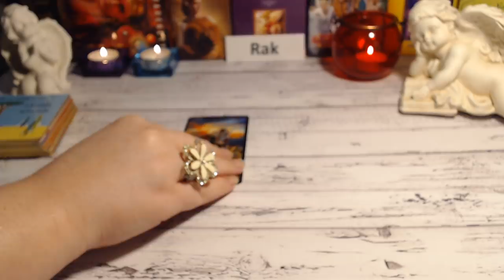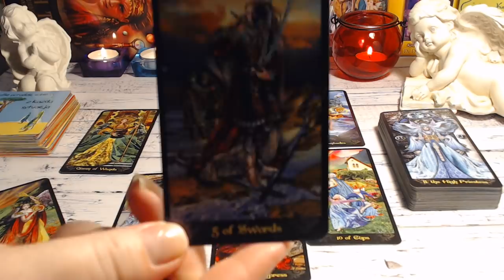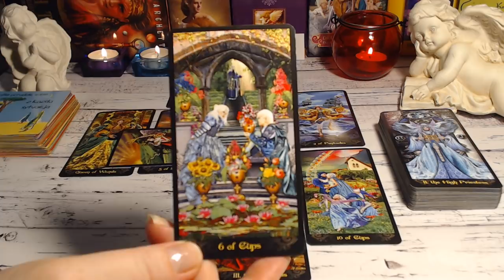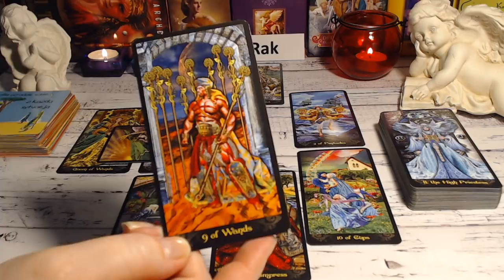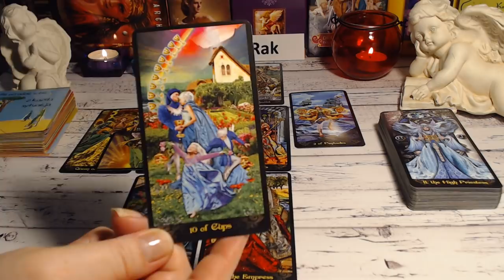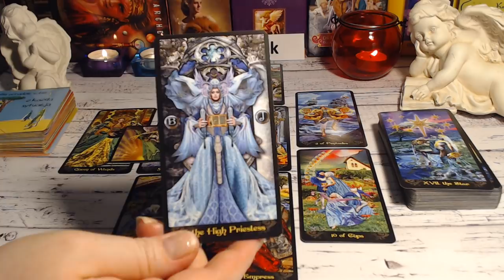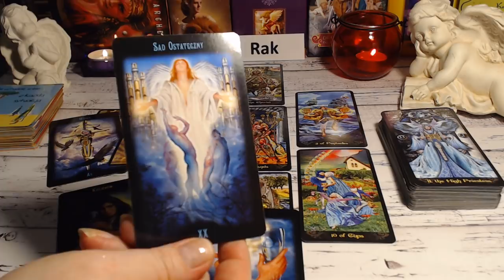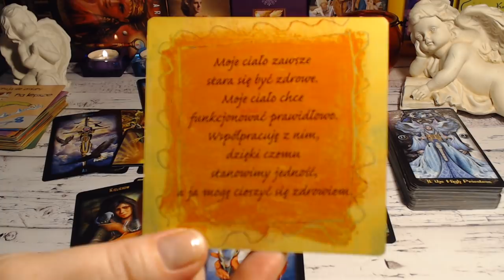🦀RAK- HOROSKOP - MARZEC 2019🦀